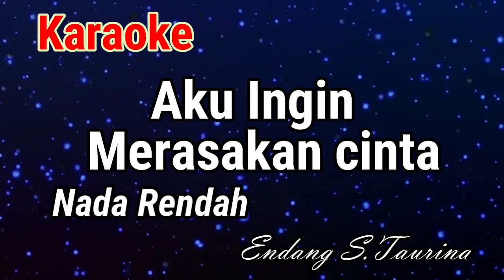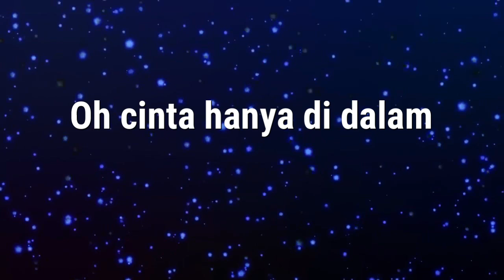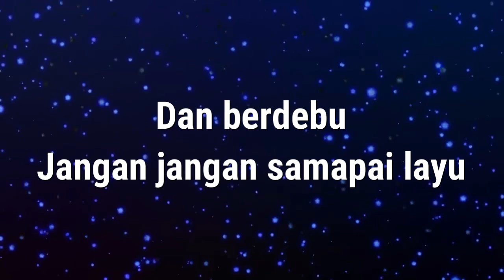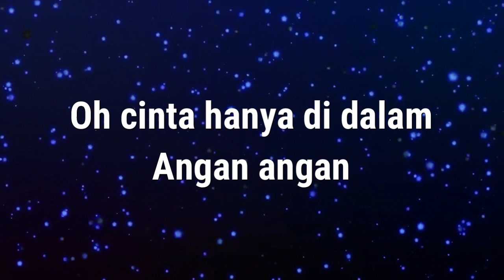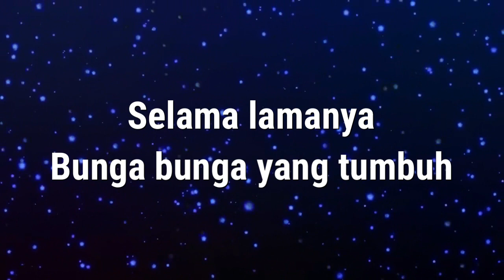Karaoke : Aku Ingin Merasakan Cinta ( B=do) Nada Rendah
Karaoke
Judul : Aku Ingin Merasakan Cinta (Nada Rendah)